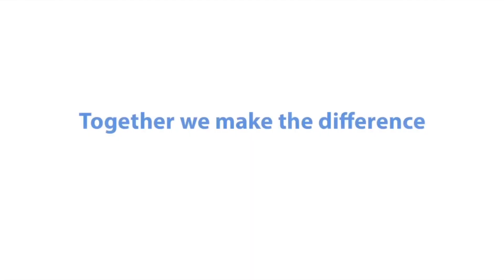Luke Fletcher MS' visit to the steelworks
Plaid Cymru's Economy spokesperson, and Member of the Senedd for South Wales West, Luke Fletcher, joined newly-appointed party leader, Rhun ap Iorweth MS, on a visit to Tata Steel's Port Talbot site.

Steelworkers' passion and skills shone through, and it was clear for Luke to see steel plays a vital role in the country's ambitions for a green economy.